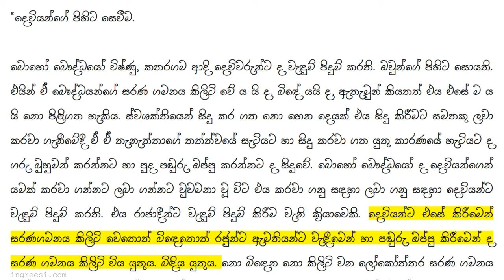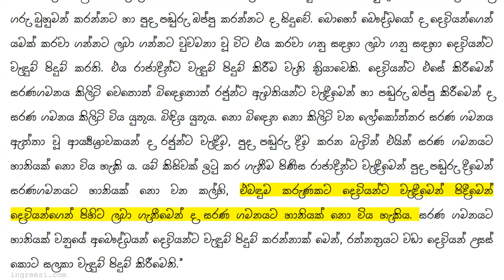Rerukane Chandawimala Himi — රේරුකානේ චන්දවිමල හිමි | Bauddayage Athpotha —බෞද්ධයාගේ අත්පොත – 6-6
May The Noble True Doctrine Last Forever!
චිරං තිට්ඨතු සද්ධම්මො! | සදහම ලෙව්හි තිර වේවා!
Ciraṃ Tiṭṭhatu Saddhammo!

Content/Text may be subject to copyright.

බෞද්ධයාගේ අත්පොත - අතිපූජ්‍ය රේරුකානේ චන්දවිමල මහානායක ස්වාමිපාදයන් වහන්සේ විසින් සම්පාදිතයි.

“දෙවියන්ගේ පිහිට සෙවීම.

බොහෝ බෞද්ධයෝ විෂ්ණු, කතරගම ආදි දෙවිවරුන්ට ද වැඳුම් පිදුම් කරති. ඔවුන්ගේ පිහිට සොයති. එයින් ඒ බෞද්ධයන්ගේ සරණ ගමනය කිලිටි වේ ය යි ද, බිඳේ යයි ද, ඇතැමුන් කියතත් එය එසේ ම ය යි නො පිළිගත හැකිය. ස්වශක්තියෙන් සිදු කර ගත නො හෙන දෙයක් එය සිදු කිරීමට සමතකු ලවා කරවා ගැනීමේදී ඒ ඒ තැනැත්තාගේ තත්ත්වයේ සැටියට හා සිදු කරවා ගත යුතු කාරණයේ හැටියට ද ගරු බුහුමන් කරන්නට හා පුද පඬුරු ඔප්පු කරන්නට ද සිදුවේ. බොහෝ බෞද්ධයෝ ද දෙවියන්ගෙන් යමක් කරවා ගන්නට ලබා ගන්නට වුවමනා වූ විට එය කරවා ගනු සඳහා ලබා ගනු සඳහා දෙවියන්ට වැඳුම් පිදුම් කරති. එය රාජාදීන්ට වැඳුම් පිදුම් කිරීම වැනි ක්‍රියාවෙකි. දෙවියන්ට එසේ කිරීමෙන් සරණගමනය කිලිටි වෙතොත් බිඳෙතොත් රජුන්ට ඇමතියන්ට වැඳීමෙන් හා පඬුරු ඔප්පු කිරීමෙන් ද සරණ ගමනය කිලිටි විය යුතුය. බිඳිය යුතුය. නො බිඳෙන නො කිලිටි වන ලෝකෝත්තර සරණ ගමනය ඇත්තා වූ ආර්‍ය්‍යශ්‍රාවකයන් ද රජුන්ට වැඳීම, පුද පඬුරු දීම කරන බැවින් එයින් සරණ ගමනයට හානියක් නො විය හැකි ය. යම් කිසිවක් ඉටු කර ගැනීම පිණිස රාජාදීන්ට වැඳීමෙන් පුද පඬුරු දීමෙන් සරණගමනයට හානියක් නො වන කල්හි, එබඳුම කරුණකට දෙවියන්ට වැඳීමෙන් පිදීමෙන් දෙවියන්ගෙන් පිහිට ලබා ගැනීමෙන් ද සරණ ගමනයට හානියක් නො විය හැකිය. සරණ ගමනයට හානියක් වනුයේ අබෞද්ධයන් දෙවියන්ට වැඳුම් පිදුම් කරන්නාක් මෙන්, රත්නත්‍ර‍යට වඩා දෙවියන් උසස් කොට සලකා වැඳුම් පිදුම් කිරීමෙනි.”